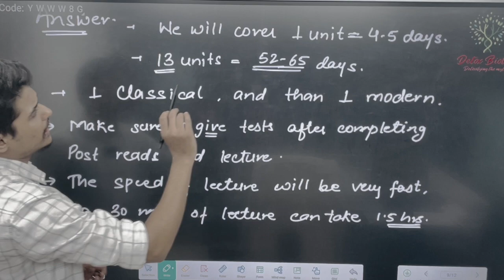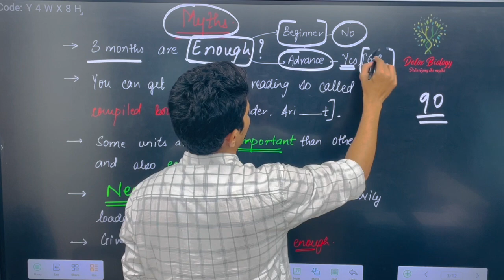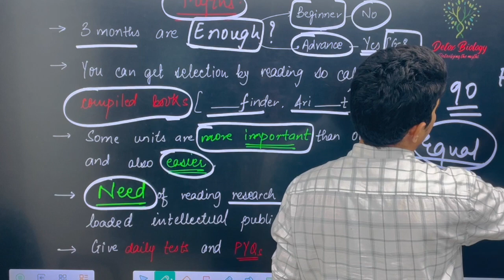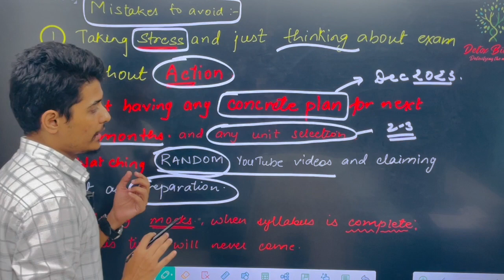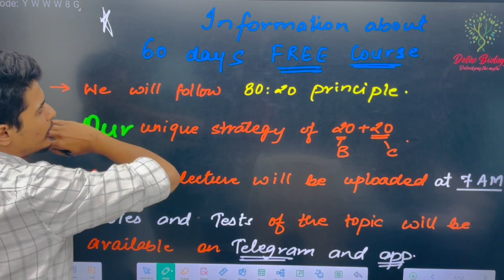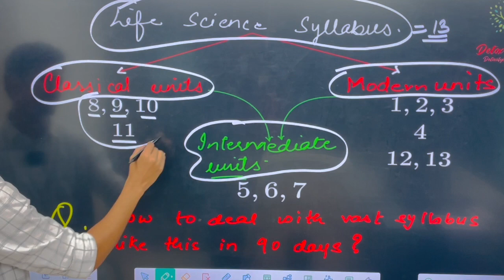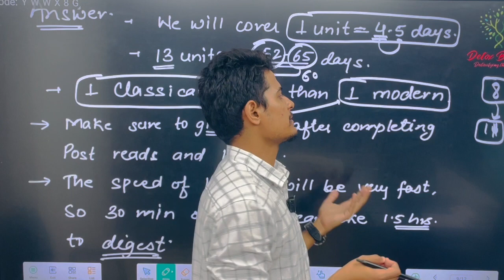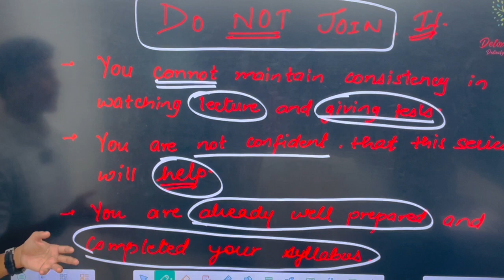|90 days strategy| to make it your last |CSIR NET\JRF| attempt. | FREE Crash Course| |Detox B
|90 days strategy| to make it your last |CSIR NET\JRF| attempt.

Join us on this educational journey, Comprehensive coverage of key life science topics, with notes and practice exercises to test your knowledge.and let's work together to achieve your life science aspirations. Enroll in our FREE 60 Days Crash Course now and unlock your full potential!

NOTE: 24 Hours REFUND POLICY. If you do not find yourself compatible with our methodologies, we will refund 100% fee to you. No questions asked.

Regards,
Team DETOX BIOLOGY